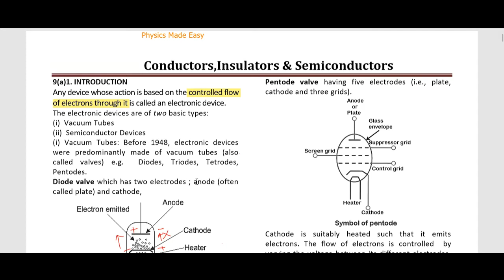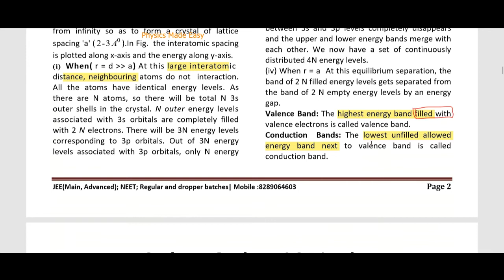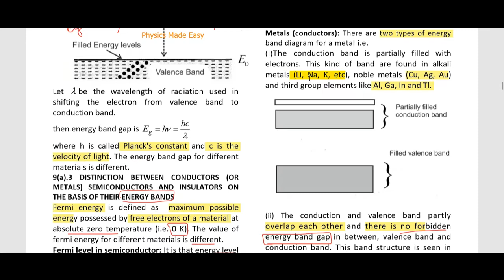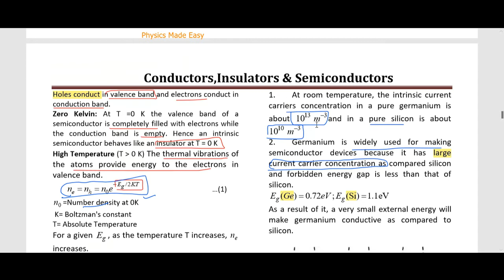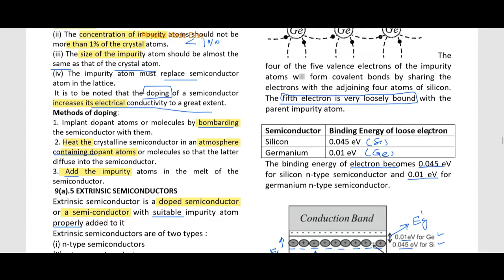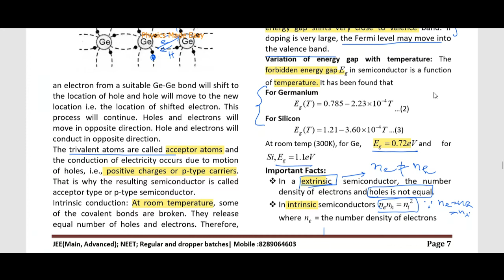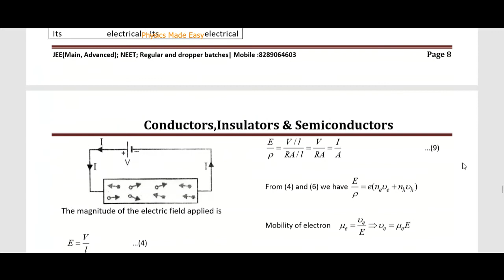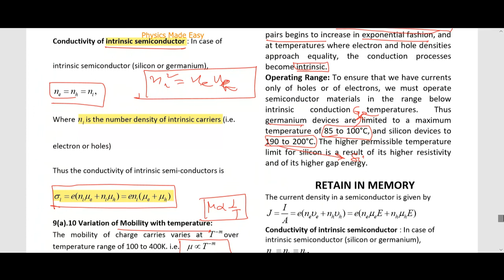Semiconductors: Revision part 1